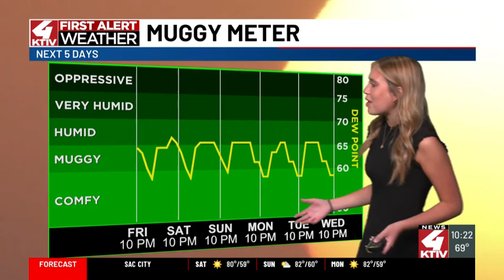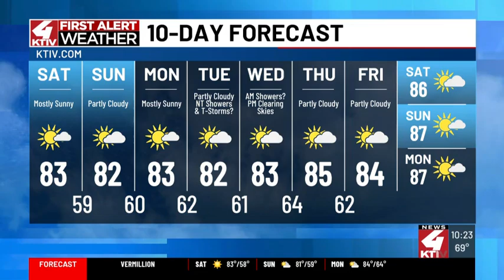KTIV 10PM B BLOCK AUG 16TH ROSS OVERDRIVE TMP TREVOR